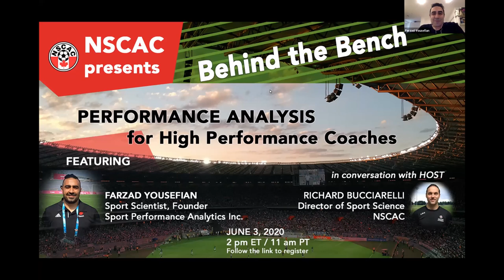NSCAC - Behind the Bench, Episode 3: Performance Analysis for High Performance Coaches (Preview)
Welcome to our third episode of 'Behind the Bench' where we talk about the ins and outs of our beautiful game in Canada, from a coaching perspective. This episode of Behind the Bench is hosted by the Director of Sports Science at the NSCAC, Richard Bucciarelli.

Join us on this week's episode of Behind the Bench where we bring on Farzad Yousefian.

Farzad Yousefian is the Founder of Sport Performance Analytics Inc. In this episode Richard and Farzad will be discussing various topics about performance analysis for high performance coaches.

To have access to the full video and much more content from the NSCAC, become a member of the NSCAC